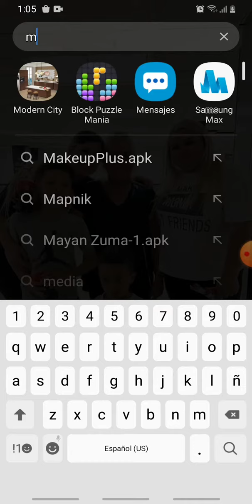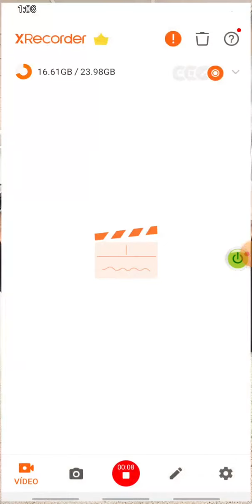smash hit 21956371836401738 speed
yaussell Orama